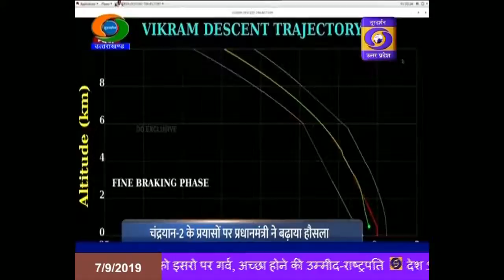देहरादून में हेलीकॉप्टर समिट-2019 ।। Uttarakhand Samachar ।। 07.9.19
देखिए   उत्तराखंड समाचार  डी.डी. यू.पी. चैनल पर